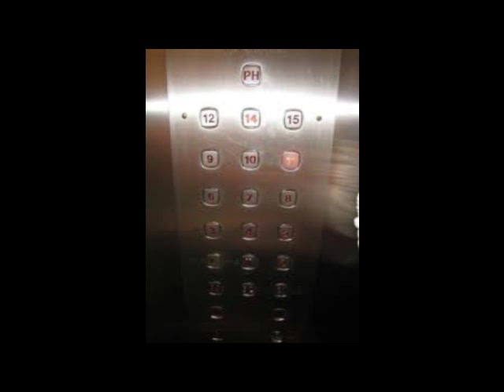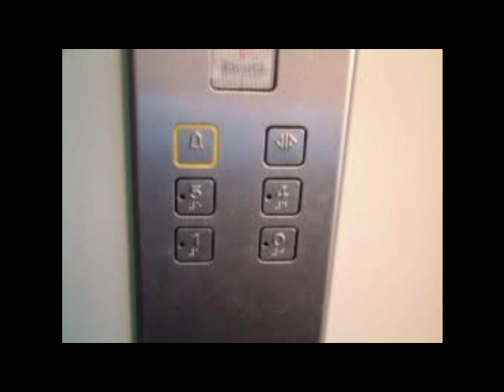Leyendas del piso 13.